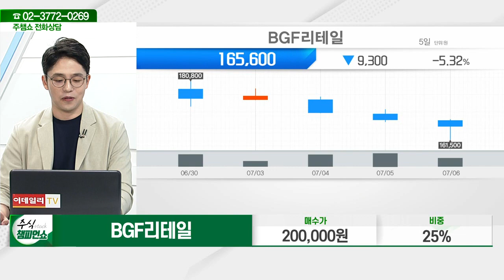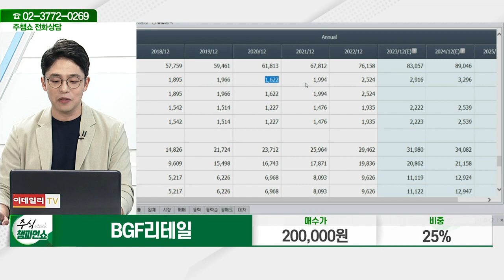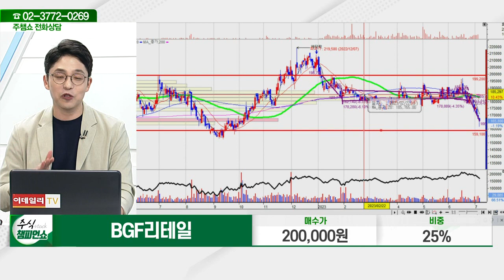BGF리테일(282330)_이민 전문가_종목 상담 (20230706)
2) 유튜브: 이데일리TV 채널›생방송 채팅창